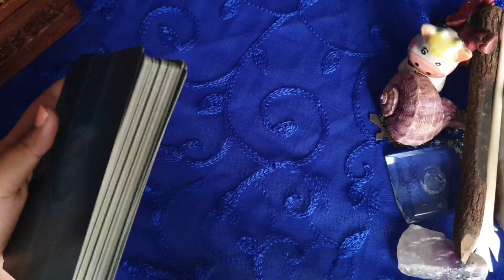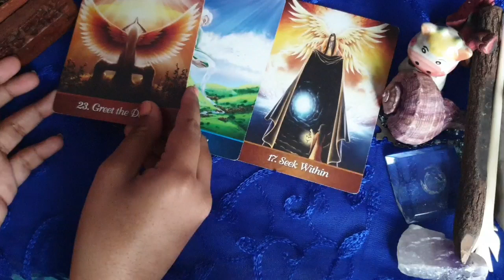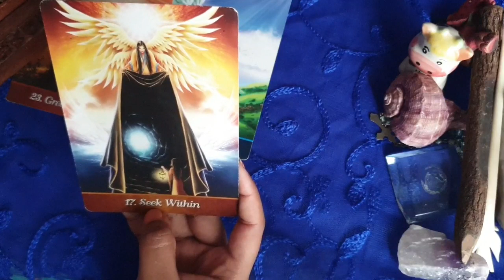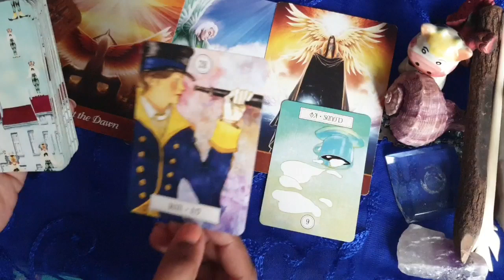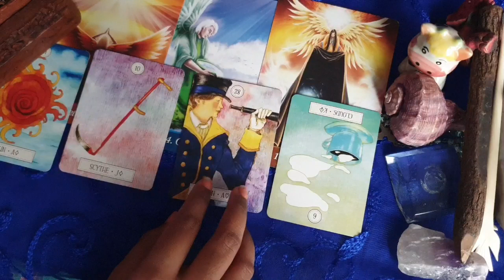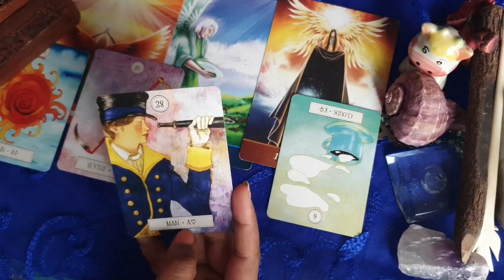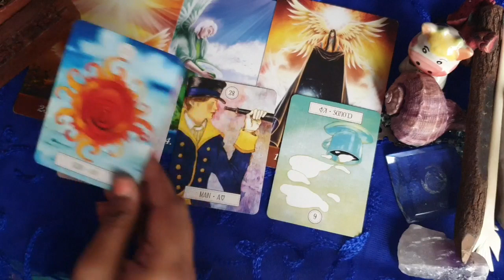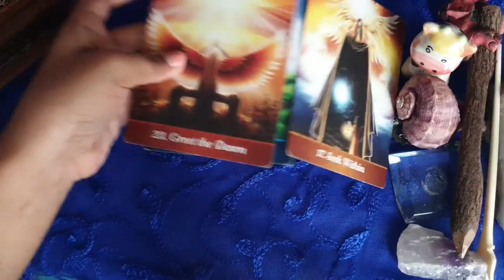Cancer daily love tarot reading 💝THEY ARE SCARED TO LOSE YOU ! 💝 3 JUNE 2020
Hi guys !